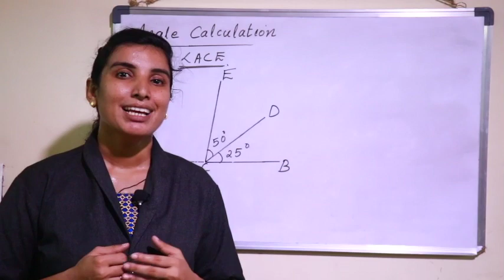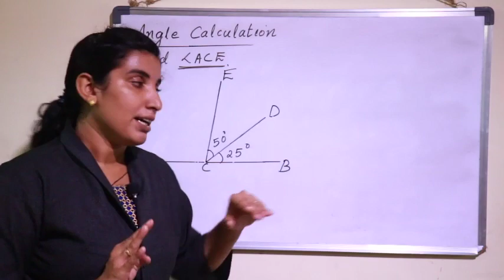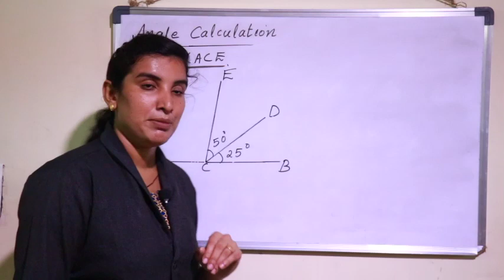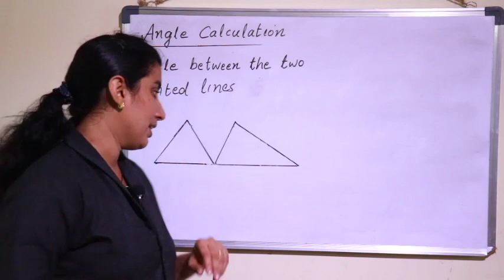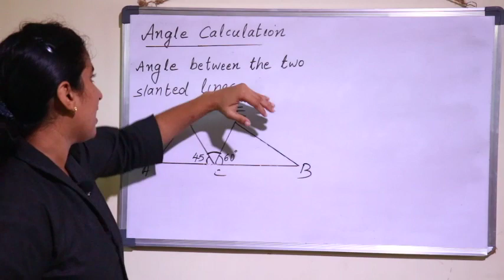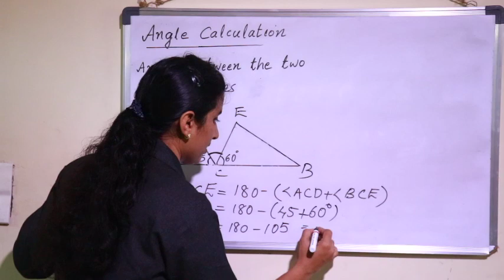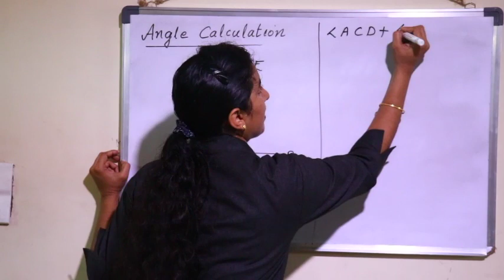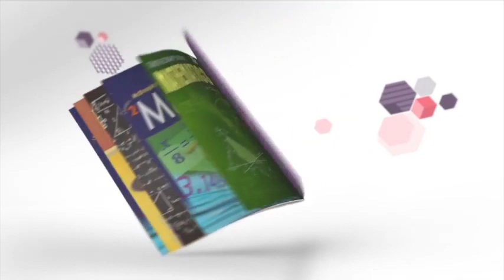CLASS 7 | MATHEMATICS CHAPTER 1 - ADDING ANGLES - PART 3 | KERALA Kite Victers | SCERT | AIMY MATHEW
CLASS 7 | MATHEMATICS CHAPTER 1 - ADDING ANGLES - PART 3 | KERALA SYLLABUS | SCERT | AIMY MATHEW